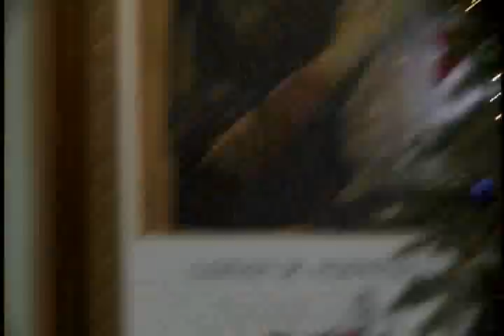Thánh Lễ Chúa Nhật Chúa Hiển Linh ngày 8-1-2012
Thánh Lễ Chúa Nhật Chúa Hiển Linh tại Dòng Chúa Cứu Thế Long Beach miền nam California do Lm. Phaolô Nguyễn Tất Hải, CSsR. chủ tế ngày 8-1-2012 tại Đền Lòng Chúa Thương Xót.